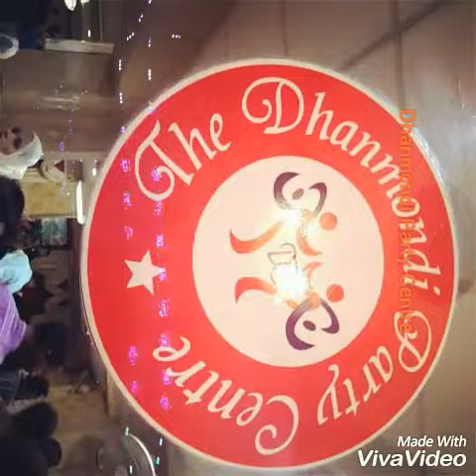In My Uncle Saeed's Wedding Ceremony|Bangali Style Wedding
This Video is Dedicated to My Babu Uncle,Sanjida Aunt,Saif,Naif and Soha..
Missing all of you

We had gone to my uncle's reception (Bou Bhat)Ceremony! THE FOOD WAS EXTREMELY DELICIOUS.We had a lot of fun! JUST WANTED GO KEEP IT A MEMORY.